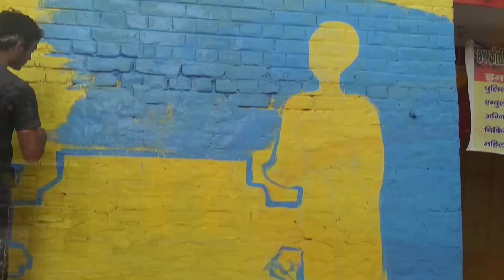Wall painting in temple 🥰🙏//Wall painting vlog shoot 🤗//मंदिर m बनाई गई Painting 😱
Hello everyone 😃

So guy's यह video un logo  ke liye h जो wall painting ke bare m janna चाहते h our wall painting hoti kese h इसके साथ अगर कोई freelanace art karna chahta h  तथा Art m apna कैरियर बनना चाहते हैं! I hope es video ke madhyam se apko kuch jankariyan milenge

ye video ka first part h so injoy this video

इस channel पर Art से सम्बन्धित सभी important जानकारी मिलती रहेंगी जो आप लोगो के लिए kafi fayedemand होगा!